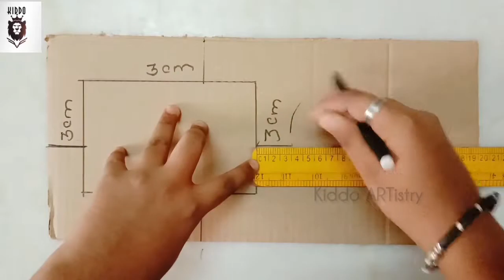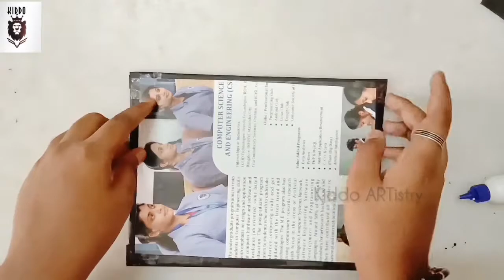How to make wall hanging double photo frame/DIY/wall decorations/room decorating ideas/cardboard ART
Hello frnds,
This video is about how to make wall hanging double photo frame ...and hope you loved thz craft and make try of it.. # Home decorations # kiddo ARTistry # room decorating

If u have any feedback or suggestions please Drop a like and comment let us be know. If any craft u want comment below. sure and soon it will be uploaded in next video.

If u find this video is useful then please share to your near frnds and dear ones. And keep watching📺 other 💡ideas of homemade crafts.

Keep supporting frnds # kiddo ARTistry #  DIY # cardboard # handmade and homemade crafts